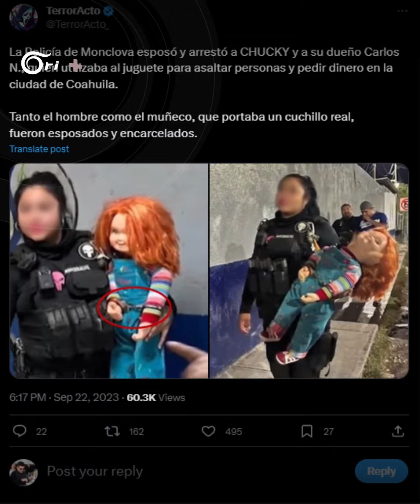حادثة أثارت السخرية.. الدمية "تشاكي" المشهورة في أفلام الرعب تتعرّض للاعتقال بالمكسيك، إليك التفاصيل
ضبّاط في الشرطة المكسيكية يعتقلون دمية "تشاكي" الشهيرة كبّلوا يديها واقتادوها مع مالكها إلى السجن ملتقطين لها صورة "دخول السجن"وكأنها مُتّهمة حقيقية مُرتكِبة للجرائم مالك "الدمية الشيطانية" استخدمها لإخافة الناس الشرطة اتّهمته "بإثارة الذعر وتعريض الآخرين للخطر" الحادثة أثارت موجة من السخرية